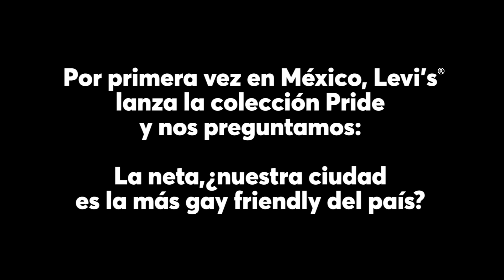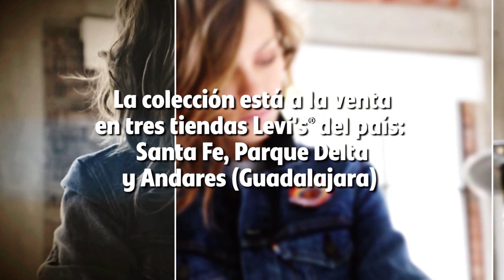¿De verdad es gay friendly la CDMX?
Ahora que Levi's® lanza por primera vez en México su colección Pride, a beneficio de la fundación Harvey Milk, en Chilango nos preguntamos... la neta, la neta ¿qué tan gay friendly es nuestra ciudad?

En nuestra revista de junio viene una sesión de fotos con seis activistas y simpatizantes LGBT: Gabriel Ibarzábal @GaboIbarzabal, Pambo @yosoypambo, Mariana Bayón @MarianaBayon, Johnny Carmona @johnnycarmona, Fran Cancino (Yakampot) @francancino y Tatiana de León (DJ T.A.T.). Este video es el detrás de cámaras de esta sesión con las respuestas que cada uno dio a esta pregunta (nos latió mucho lo que Pambo dice al final).

La colección para México tiene cuatro prendas de edición limitada que estarán a la venta a partir del 20 DE JUNIO únicamente en tres tiendas Levi's®: Santa Fe, Parque Delta y Andares (en GDL).

¿Y tú qué piensas? ¿Realmente es gay friendly la CDMX? Éntrale al tema en ChilangoPride